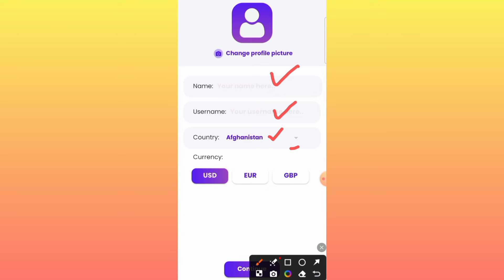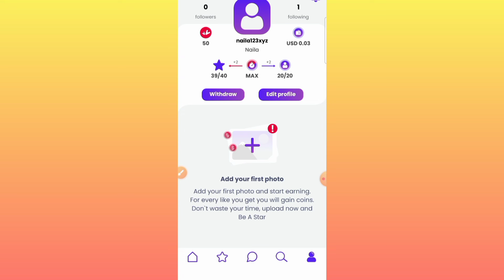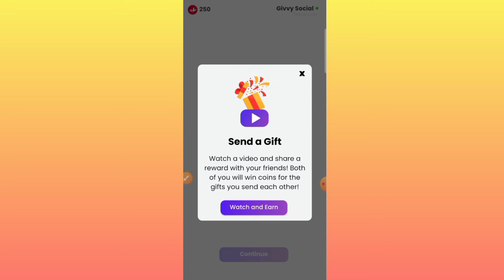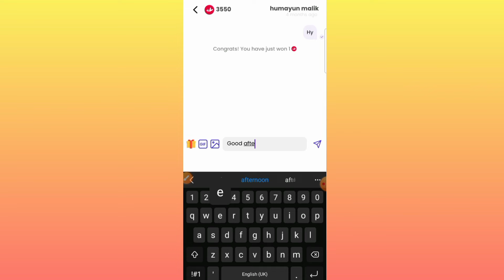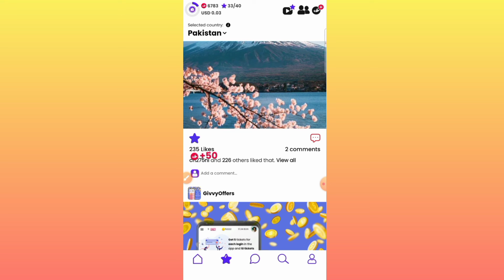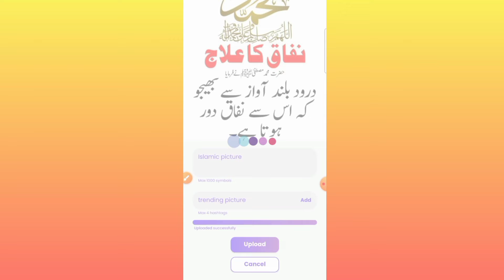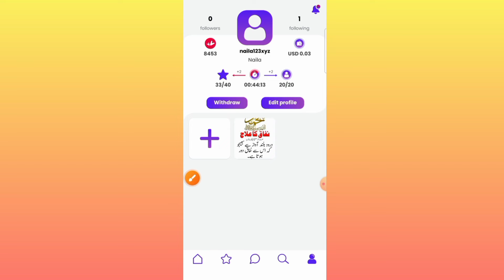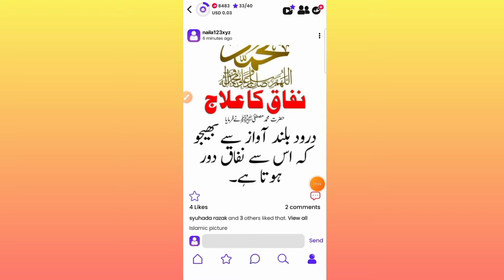Top Earning App Without Investment with Proof | Online Earning l Real Earning app Givvy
Title : Top Earning App Without Investment with Proof | Online Earning in Pakistan without investment Givvy

Queries Solved:
New Online Earning App Without Investment
Best Earning App Without Investment with Proof
Givvy
Givvy social
Givvy social review
how to earn money without investment
how to earn money online without investment hindi
daily task earning app without investment
Givvy social app
Givvy social website real or fake
Givvy social app review
Givvy social website how to earn money
earning app
online earning
2023 best self earning app
mobile earning app 2024
earning apps
earning
Real Earning App 2024
Content writing
blog writing
Rewrite Content
Data Entry
seo jobs
Real Earning
Digital Marketing
essay writing
writing jobs